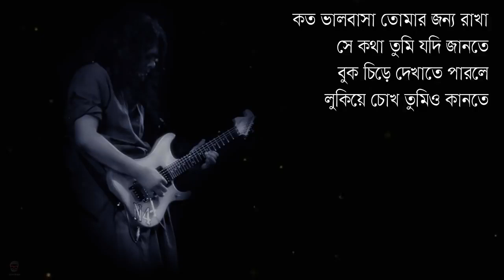মন আমার পাথরের দেয়াল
Md Shakil Hossain